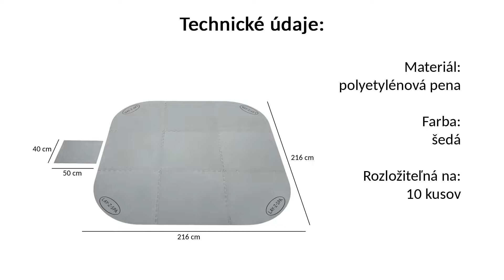Izolačná podložka pod vírivku Lay-Z-Spa 2,16 x 2,16 m | Jurhan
Podložka je vyrobená z odolného polyetylénového materiálu. Chráni dno vírivky pred chladom a poškodením a rovnako aj povrch, na ktorom je vírivka umiestnená. Kompatibilná so všetkými veľkosťami Bestway® Lay-Z-Spa. Je rozložiteľná, vďaka čomu sa dá pohodlne uskladniť či premiestniť.